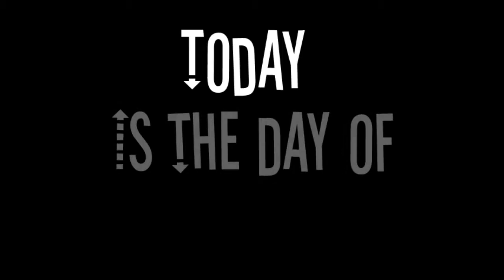DJ Acsoft - One Day One Mix 69 [Drum & Bass]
Hi everybody !
Today it's the time of Drum & Bass !

You can join me on Facebook at Aurelien Collombet Acsoft

Made in live
Stuff : CDJ 1000 + Xone 92 + Efx 1000

Tracklist :
01 - Brother - Reversal (Original Mix)[Fokuz Recordings]
02 - Grafix - Long Distance (Original Mix) [Allsorts]
03 - Sigma - All Blue (Original Mix) [Bingo Beats]
04 - Friction - Flip The Page (Original Mix) [Shogun Audio]